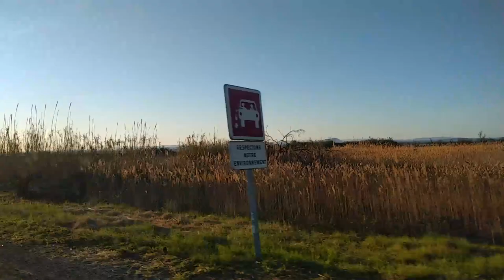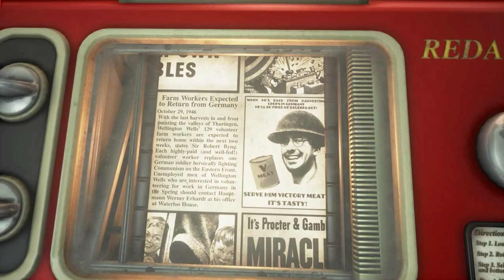Ezra Pound fait le tour du monde - Claude Minier 2/2